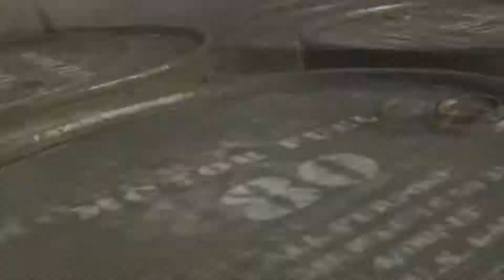Call of Duty WW2 Cheater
It seems that sledgehammer games still don't care about players.